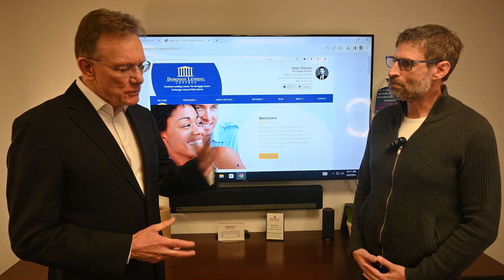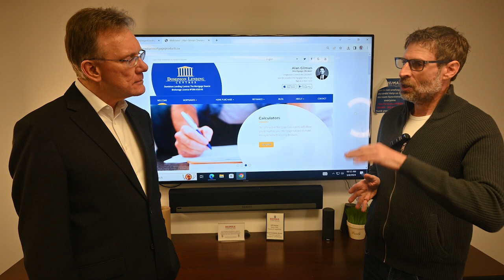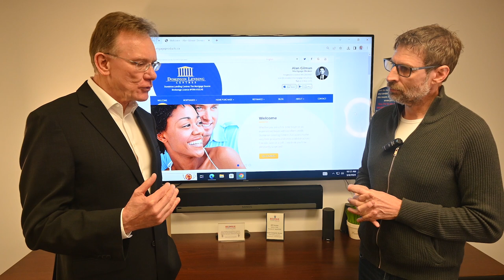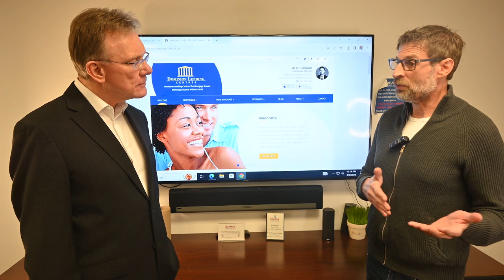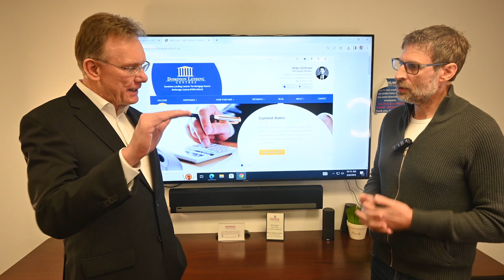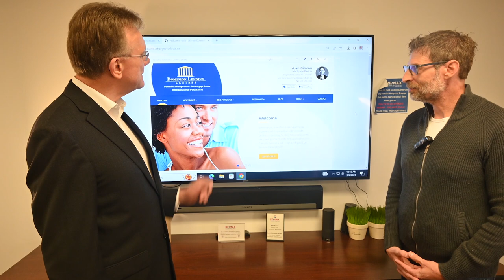Current Mortgage Rates and Predictions for 2024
Patrick Walchuk discusses the current Mortgage Rates in Canada and gets predictions as to where rates are headed in 2024.

He also asks Alan Gilman, mortgage broker, some scenarios that he advises buyers on right now.

Should you go with a fixed rate or a variable rate as the expectations are that rates will drop in 2024.